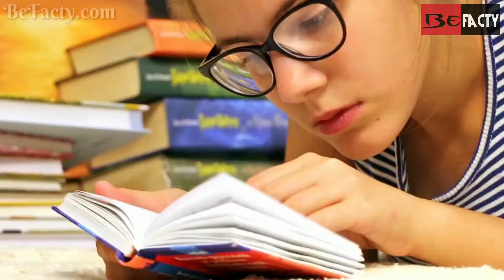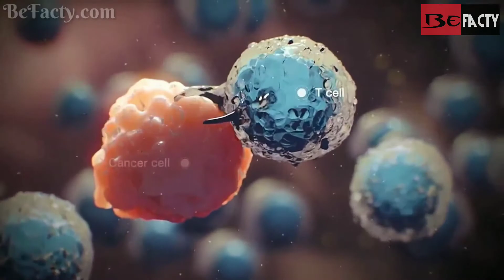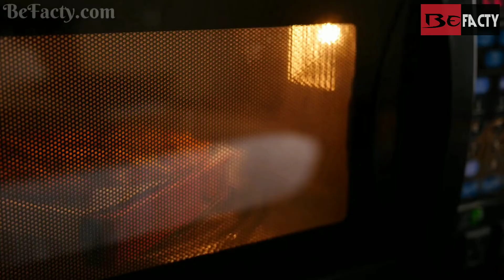दुनिआ के बारे 30 दिमाग हिला देने वाले गज़ब के तथ्य - 30 amazing facts about our world